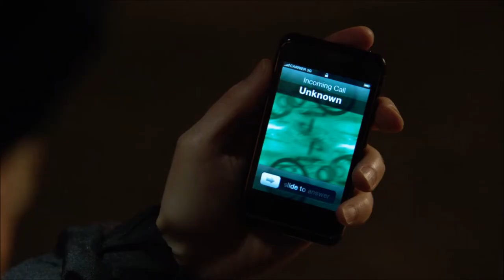The Death of Szymanski (Person of Interest)(2 x 18)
HR kills detective Szymanski to save the Yogorov brothers from prosecution and take back control over the city.